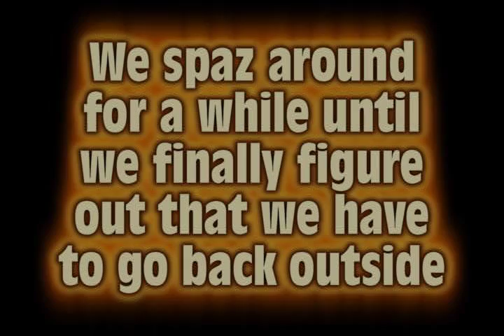Minecraft Custom Map "Creeper's Bounty" w/ TofeyCrunch Part 20 ~ Cute Cat #2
Part 20 of TofeyCrunch and I playing through the Minecraft custom map "Creeper's Bounty".